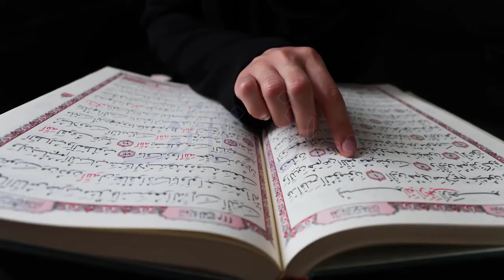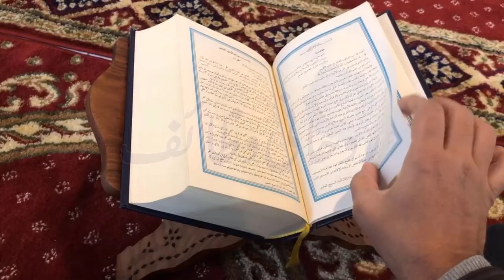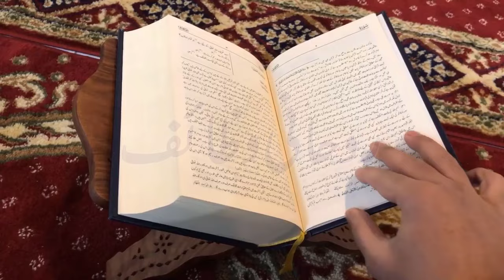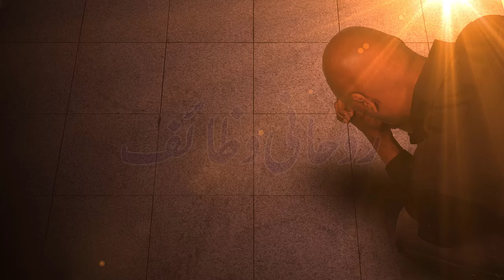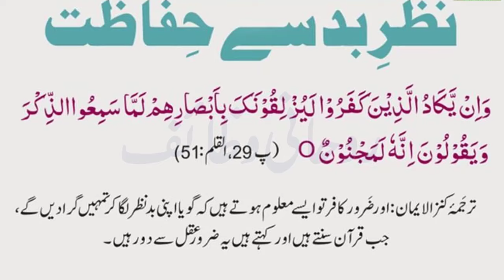Sakht Nazre Bad Hatane Ka Wazifa | Wazifa For Bad Eyesight | Buri Nazar Se Bachny Ki Dua